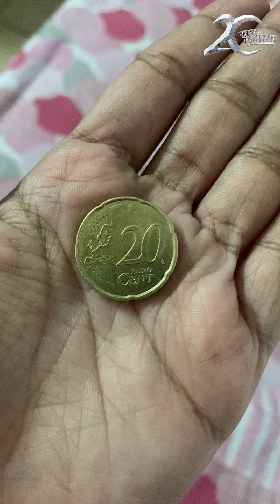बुंदेलखंड से स्पेन का सफ़र: काम और मस्ती के यादगार लम्हें | KhabarLahariya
दोस्तों मैं अपनी विदेश यात्रा के बारे में बात करूगीं। मैं उत्सुक हूं बताने के लिए क्योकिं कई लोग मुझसे अलग-अलग पूछ रहे हैं इसलिए मैं एक साथ अपना अनुभव सेयर करती हूं। आप हमारे शो के माध्यम से यात्रा के बारे में जानेंगे।

तो दोस्तो ये मेरी विदेश की तीसरी यात्रा थी। पहली बार मैं जर्मनी गयी, दूसरी बार थायलैंड और तीसरी बार स्पेन देश। हर देश के अपने अलग अनुभव रहे हैं।

इस बार स्पेन की यात्रा बहुत अलग और खास थी। मैं बांदा से 3 अप्रैल को निकली थी 4 को दिल्ली पहुंची। 5 अप्रैल को ढाई बजे रात में एयरपोर्ट के लिए निकली। मेरी साथी प्रिया भी मेरे साथ स्पेन की यात्रा में थी। तीन से पांच बजे तक एयरपोर्ट में गहन जांच हुई फिर हम प्लेन में बैठे और उड चले स्पेन।

दिल्ली के बाद पहला स्टाप स्ताबुल देश पड़ा वहां पर हम उतरे और वहां से दूसरी फ्लाइट पकड़ी तो पहुंचे मैड्रिड देश और वहाँ से उतरकर मैड्रिड से तीसरी फ्लाइट ली तो पहुंचे स्पेन देश के विलबाओ राज्य। हमको लेने के लिए एक शानदार कार भेजी गयी उसमें बैठ कर हम पहुँच गये शानदार होटल। जो विलबाओ में जब 9 बज रहा था उस समय इंडिया में रात के 12 बज रहे थे।

फिर अगले दिन 7 तारीख को हमारा इंवेट था जहाँ हमें गेस्ट के रूप में अंतर्राष्टीय कांग्रेस यूनिवर्सिटी की ओपनिंग में बुलाया गया था। एक दिन इस प्रोग्राम में दिए और बाद में चार दिन खूब घूमें। एक दिन बिलबाओ शहर को देखा वहां के पार्क बडी-बडी नहरे, ऐतिहासिक म्यूजियम और फिर ओल्ड विलबाओ गये। वहां की लोकल ट्रम्प से जो तीन से चार डिब्बे की होती है उसमें खूब घूमें। हमारे यहां जो मैट्रो चलती है एकदम उसी तरह की बस फर्क इतना था की इंडिया की मैट्रो थोड़ी ज्यादा डिब्बे की होती है।

ओल्ड बिलबाओ में हम एक चर्च में गए दुआ मांगी बहुत शांती मिली। फिर हमने थोडा बहुत शापिंग किया। फिर एक दिन हम गये हम दूसरे शहर घूमने जिसका नाम था सेम्सबेस्टन। वो तो और बहुत खूब सूरत जगह है। अगल-बगल पहाड़ और बीच में समुद्र। मैने समुद्र में घुस कर पानी को छुआ। लहरों से खेली विडियो बनाई रील बनाई और ढेर सारी फोटो खीची। फिर हम एक म्यूजियम गये वहां पर भी जहां खेती किसानी से लेकर वहां के राजाओ के बारे में और व्यापार के बारे में पूरा इतिहास कैद है उसको देखा जाना बहुत आनंद आया। फिर वहां से मछली घर गये वहां जाकर जो आनंद आया दोस्तों की दिल खुश हो गया। अलग अलग बरायटी की मछलिया देखी और समुद्र के अंदर की  घास। फिर हमने खाना खाया और फिर वापस आये विलबाओ।

सबसे खास सीख जो मुझे मिली यहां पर अपने स्वास्थ्य को लेकर लोग बहुत ध्यान रखते है। दिन भर कई-कई कोस पैदल चलते हैं। वहां पर आटो रिक्शा एकदम नहीं है मोटर साईकिल भी नाम मात्र की होगी और कुछ ही चार पहिया साधन। सब लोग आजादी के साथ घूमते हैं। गले मिलते है एक दूसरे से खुले में प्यार करते हैं। कोई किसी को घूर कर देखता तक नही है।

दोस्तों शब्दों में लिखेंगे तो कई-कई पेज भर जायेंगे और भी बहुत कुछ है बताने को लेकिन आप हमारी इस वीडियो से पूरा सफर तय कर सकते हैं। तो देखिये और अपना प्यार इस वीडियो को दीजिये।